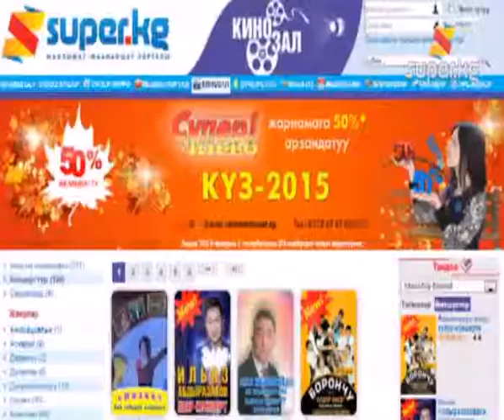“Инсан” тобунун 25 жылдыгына арналган концерт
4-ноябрь күнү Т.Сатылганов атындагы Кыргыз улуттук филармониясында легендарлуу “Инсан” тобунун 25 жылдыгына арналган концерт болуп өттү. Концерт дээрлик 3 саатка созулуп, жандуу үн менен коштолду.